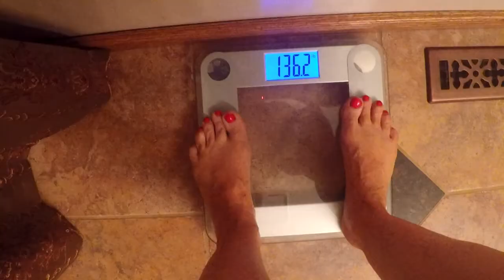Fruit At 4 Experiment Check In HCLF Vegan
Check my fruit at 4 progress, my weight, my thoughts, and what a typical day of eating looks like.